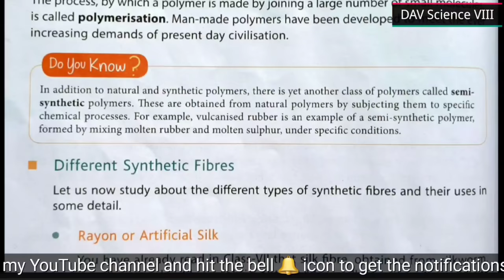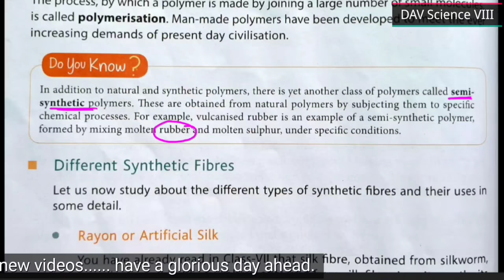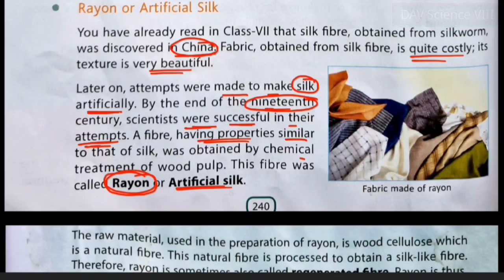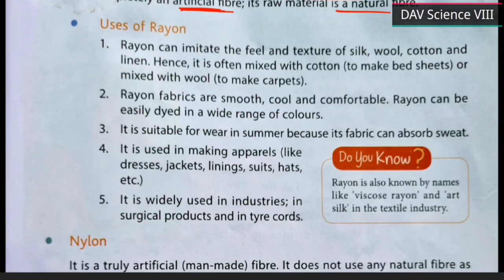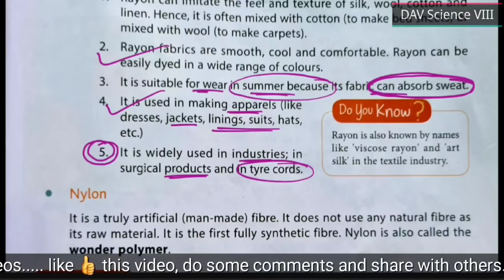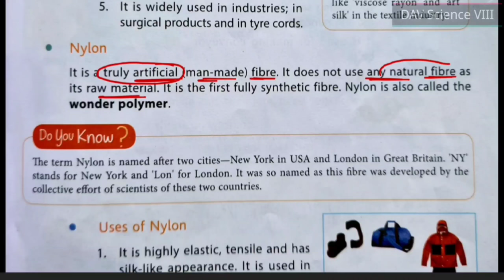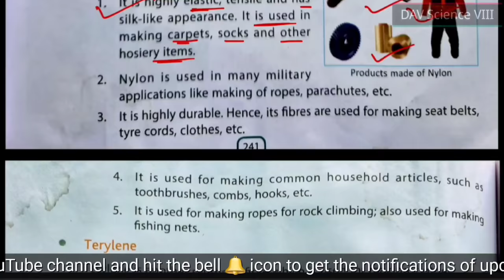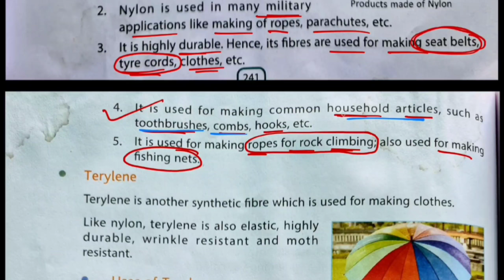DAV class 8 Science chapter 13 Synthetic Fibres - Rayon and Nylon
DAV class 8 Science chapter 5 friction video part 1

DAV class 8 Science chapter 6 sources of energy
Video part 1 ( classification of sources of energy, what are fossil fuels, wood as a fuel)

DAV class 8 Science chapter 1 Cell - It's structure and functions 👇 Part 2 - Part of a Cell
Chapter 1 Part 4 - levels of Organisation in an Organism, comparison between Plant and animal cells